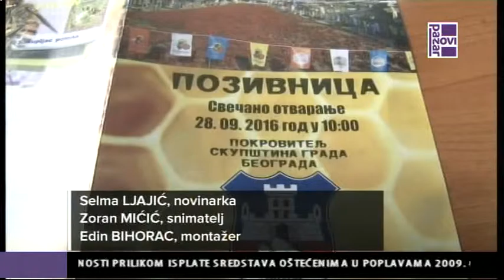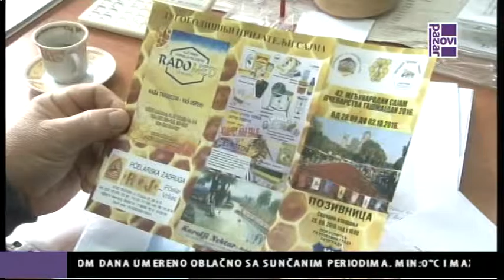MOUPU SAJAM PČELARSTVA